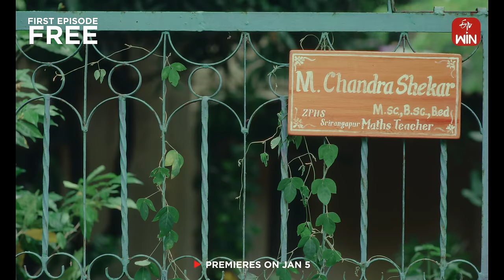#90’s - A Middle Class Biopic| Official Trailer |ETV WIN| Premieres Jan 5| Actor Sivaji|@Mouli Talks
Maths teacher. Tiffin Box. School Bench. Mee 90s memories ni malli kaluskodaniki we present you  #90’s  - A Middle Class Biopic, An ETV Original Series starring Shivaji, Vasuki, Mouli, Vasanthika, Rohan, and Snehal. The series is directed by Aditya Hasan, presented by Naveen Medaram and is produced by Rajashekar Medaram.

Cast: Sivaji; Vasuki Anand; Mouli; Vasanthika; Rohan & Snehal Kamat.
Producer: Naveen Medaram; Rajashekhar Medaram
Director: Aditya Hasan
DOP: Azeem Mohammad
Music director: Suresh Bobbili
Art director: Gandhi Nadikudikar
Editor: Sreedhar Sompalli
Creative Producer: Vinod Nagula
Costume designer: Sreedevi Tetali
Executive producer: Sharveen
Lyrics: Lakshmi Priyanka, Tharun
Poster designer: Raghavendra